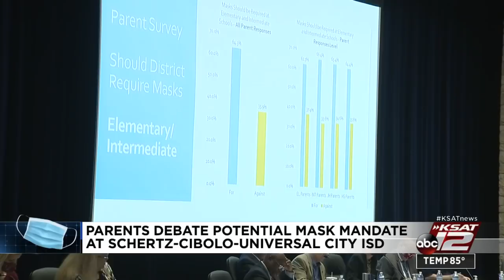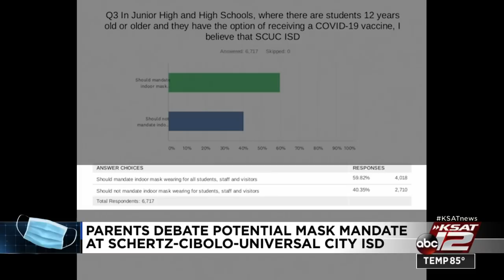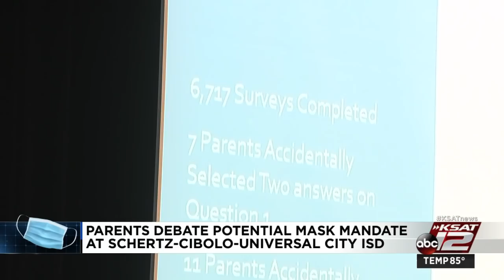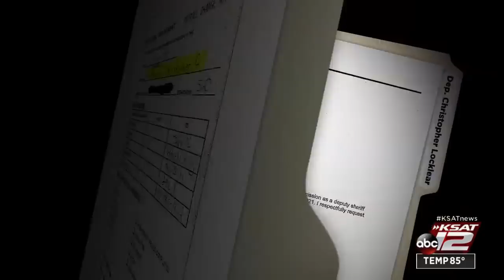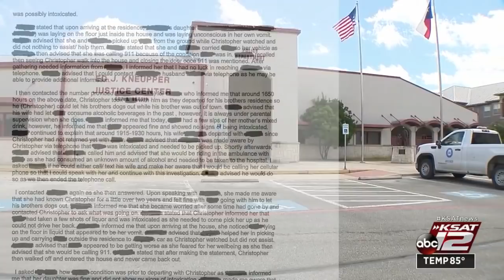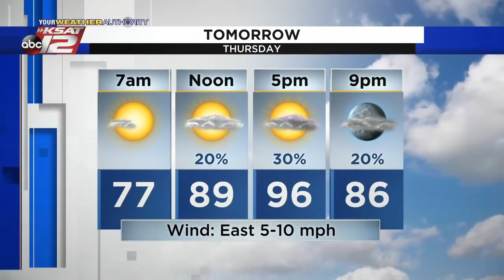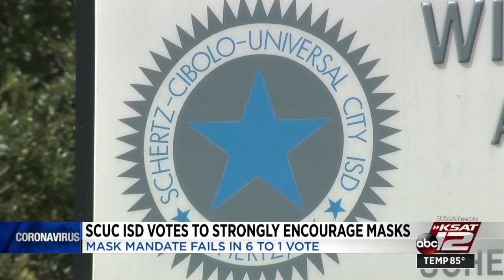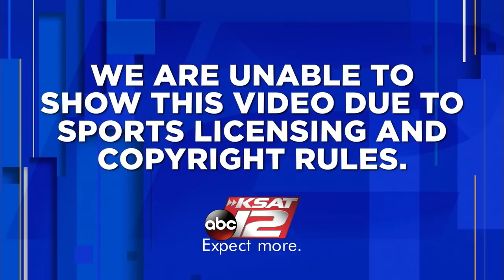KSAT 12 News Nightbeat : Aug 25, 2021